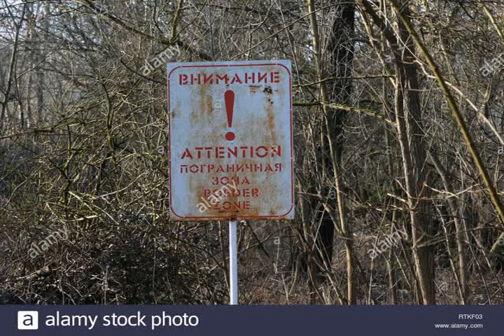Poland Belarus border